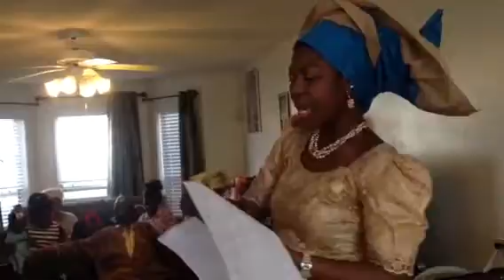50th birthday of sis yemisi